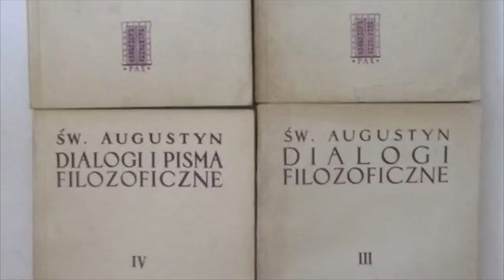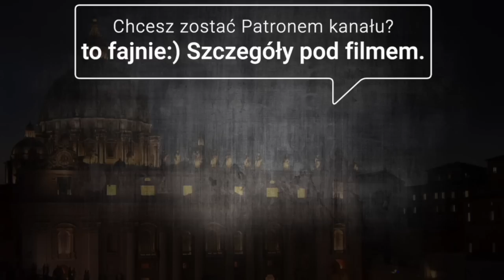św. AUGUSTYN z Hippony - Dla Modlących się MATEK i nie tylko. Wielki teolog - ŻYWOTY ŚWIĘTYCH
2. Na konto: 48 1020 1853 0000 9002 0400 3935

Aureliusz Augustyn urodził się 13 listopada 354 r. w Tagaste. Jego ojciec Patrycjusz – urzędnik rzymski – był poganinem, zaś matka, Monika – głęboko wierzącą chrześcijanką. Wychowywała Augustyna według zasad wiary chrześcijańskiej i doprowadziła go do kręgu katechumenów – osób przygotowujących się do przyjęcia sakramentu chrztu św. Lecz w okresie studiów w stolicy Afryki Północnej, Kartaginie, Augustyn odszedł od wiary swej młodości. Również jego życie moralne pozostawiało wiele do życzenia. W 374 r. Augustyn rozpoczął pracę nauczyciela w Tagaste, ale szybko przeniósł się do Kartaginy, a w 383 r. – do Rzymu. W wieku 30 lat został wykładowcą retoryki w Mediolanie.

Latem 386 r., pod wpływem kazań pełnego ducha i wymowy biskupa Mediolanu Ambrożego, w życiu Augustyna, po długim okresie wewnętrznej walki, nastąpiła głęboka przemiana. Zrezygnował on ze swoich dotychczasowych zajęć, by oddać się całkowicie służeniu Bogu i poszukiwaniu mądrości we wspólnocie. Udał się do Cassiciacum, do posiadłości swojego mediolańskiego przyjaciela Verecundusa, gdzie w towarzystwie najbliższych przyjaciół i matki przeżył kilka miesięcy poświęconych owocnej pracy intelektualnej i duchowej. W 387 r. powrócił do Mediolanu i w noc Zmartwychwstania Pańskiego, wraz z synem Adeodatem i przyjacielem Alipiuszem, przyjął chrzest z rąk biskupa Ambrożego.

Doświadczenie wspólnotowego życia w Cassiciacum, z ludźmi tak samo szukającymi Boga jak on, przekonało Augustyna, że jest powołany do służenia Chrystusowi modlitwą i pracą w ciszy klasztoru. Wypełniony tą ideą postanowił wrócić do Afryki, ale w Ostii zmarła Monika i to nieco przedłużyło jego pobyt w Italii.

W 388 r. Augustyn wrócił do Afryki i rozpoczął realizację swoich ideałów życia klasztornego w odziedziczonej po rodzicach posiadłości w Tagaste. W tej pierwszej założonej przez niego wspólnocie ludzi świeckich przebywał przez trzy lata, które jak mówił, były najszczęśliwsze w jego życiu. Sława o jego pobożności i uczoności szybko rozeszła się po okolicy.

W 391 r. Augustyn wbrew własnej woli opuścił swój pierwszy klasztor, gdyż wierni w Hippo Regius jednogłośnie zapragnęli, by został prezbiterem ich Kościoła. W 396 r. został biskupem Hippony. Stąd jego przydomek, św. Augustyn z Hippony. Nowa dla niego sytuacja życiowa i odpowiedzialny urząd nie odwiodły go od pragnienia realizacji ideałów życia wspólnotowego. Jako prezbiter, w przydzielonej mu części kościelnego ogrodu założył klasztor wzorowany na wspólnocie pierwszych chrześcijan w Jerozolimie. Po przyjęciu sakry biskupiej żył we wspólnocie klasztornej ze swoim duchowieństwem jako ‘ubogi Chrystusa’. Coraz bardziej utwierdzał się w przekonaniu o potrzebie ścisłego zjednoczenia posługi kapłańskiej z życiem zakonnym, uważając, że wspólnota najlepiej potrafi zapewnić kapłanom tak intelektualny jak i duchowy rozwój.

Swoją duszpasterską i biskupią działalność rozumiał jako służbę Chrystusowi i Jego Kościołowi. Był gorliwym głosicielem słowa Bożego, ojcem dla ubogich i pokrzywdzonych, obrońcą wiary chrześcijańskiej przed herezjami. Stał się duchowym przywódcą nie tylko północnoafrykańskiego Kościoła, ale i całego Kościoła Zachodniego. Poprzez swoje dzieła o życiu ascetycznym i monastycznym oraz dużą liczbę założonych klasztorów stał się jednym z ojców monastycyzmu zachodniego. Około 400 r. napisał pierwszą Regułę zakonną Zachodu, która do dziś kształtuje życie wielu wspólnot zakonnych.

Św. Augustyn zmarł w 430 roku, po prawie 40 latach ofiarnej służby Kościołowi, gdy Wandale oblegali jego siedzibę biskupią. Od VIII w. jego ciało spoczywa w Pawii. Święty Augustyn był wielkim teologiem. Ten wielki teolog jest przykładem człowieka, który dzięki modlącej się matce nawrócił się. Co sprawia, że jest to przykład człowieka właśnie dla modlących się matek.

Wyznania św. Augustyna z Hippony to najsłynniejsze dzieło tego świętego. Napisał je niedługo po tym, jak został biskupem. Opisując wydarzenia z własnego życia, zilustrował swoją teorię człowieka.